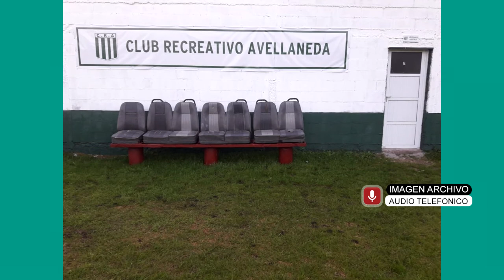GUSTAVO PALACIOS CLUB AVELLANEDA DE TOSQUITA TENEMOS LA INTENCIÓN DE INGRESAR A LA LRFRC Y TRABA